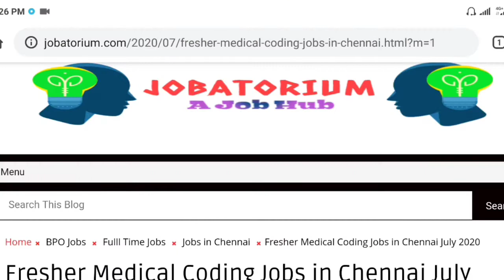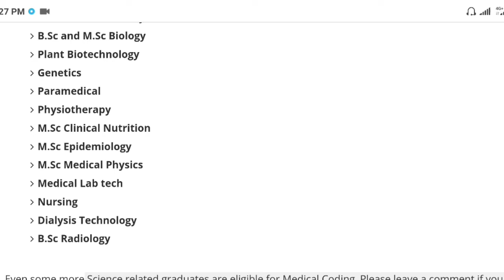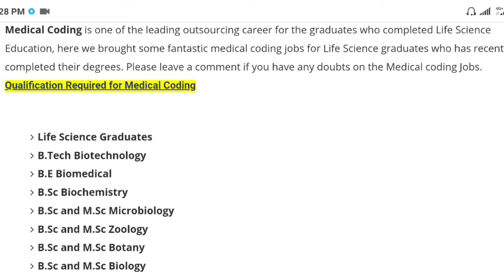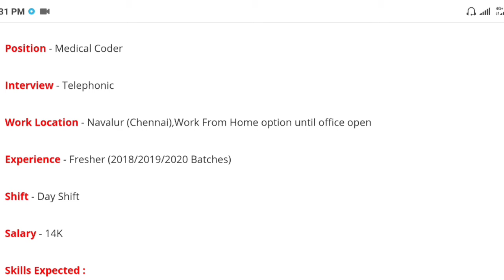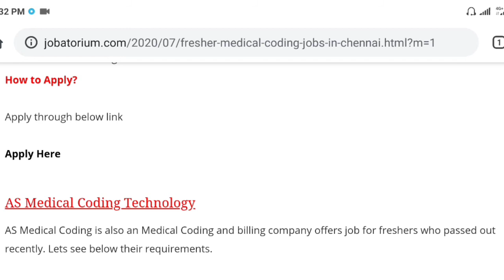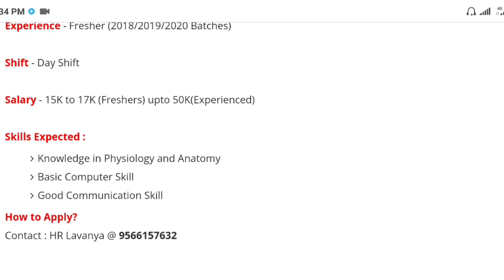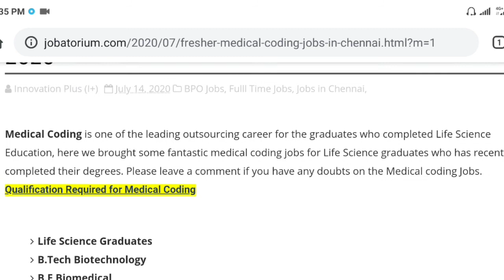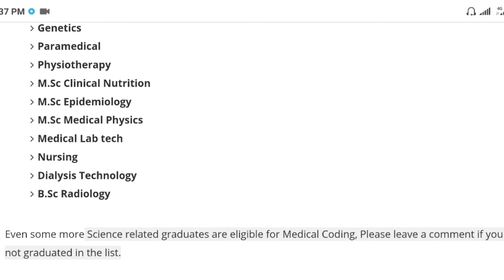Medical Coding Jobs for Freshers | Medical Coding Jobs in Chennai | Jobatorium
In this video i have provided some new medical coding jobs for freshers in tamil nadu .Medical Coding is one of the leading outsourcing career for the graduates who completed Life Science Education, here we brought some fantastic medical coding jobs for Life Science graduates who has recently completed their degrees.